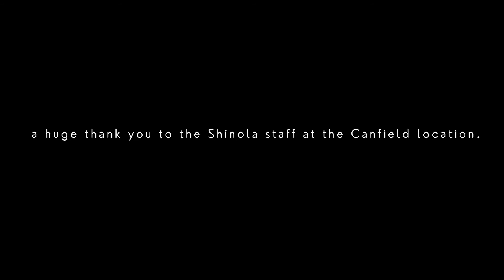Rediscovering Detroit | ep. 01 | Lucy x Shinola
Welcome to my new mini documentary series: Rediscovering Detroit!

In 2020, I packed all my belongings and moved Detroit, Michigan. Back then, I was completely unaware of how my new home would capture my heart. Contrary to many perceptions, it’s a growing hub of culture, innovation and passion.

My experiences have inspired a photo and video series that fulfills two desires. To share what makes this metropolis so special while capturing those who have become so dear to me. I asked some of my favorite people to show me their favorite place in the city.

Episode one features Lucy Bemiss and the Shinola Store on Canfield. A huge thank you to the amazing staff who helped coordinate this shoot! to view their incredible products.